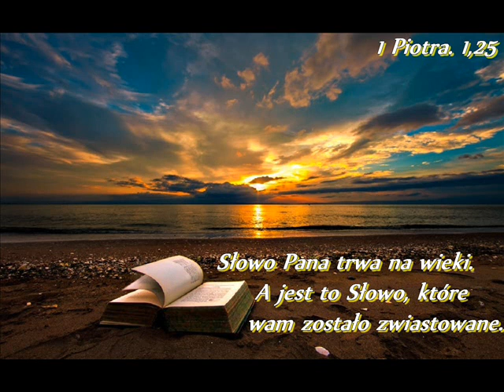15p Dąbrówno 12.08 [niedziela] Gosia K.